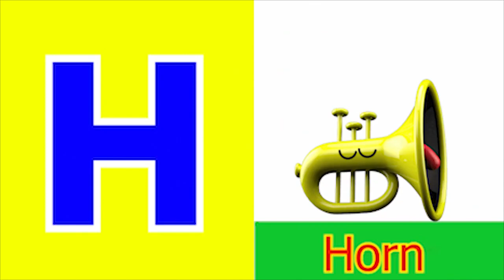Phonics Song with TWO Words A For Apple ABC Alphabet Songs with Sounds for Kids Nursery Rhymes